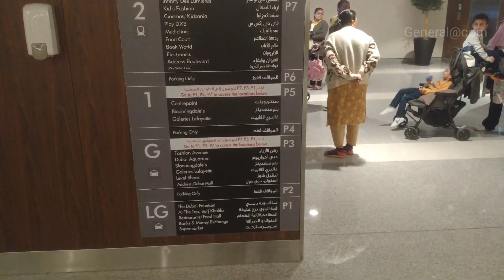Burj Khalifa | Dubai Mall | UAE | Birthday celebration 🎉🥳 ..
First time experience in Burj Khalifa Night view..

Nice experience..